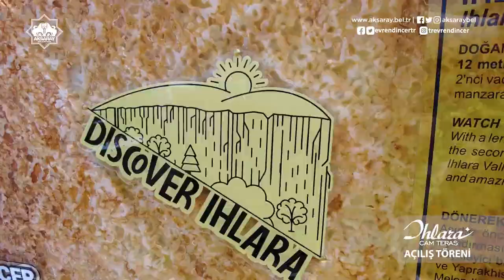📍Ihlara Cam Teras & Kafeterya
Turizmin ❤️ Aksaray'ımızda atacak. 😎
📍Ihlara Cam Teras & Kafeteryamızı büyük bir çoşkuyla hizmete açtık. 🙋‍♂️
🎯Kapadokya'nın kapısı, dünyanın en büyük 2'nci vadisinde hedefimiz turizm potansiyelini artırmak, ziyaretçi sayısını 2 katına çıkarmak. 🎒🗺️📸